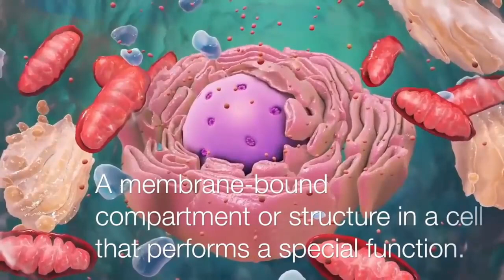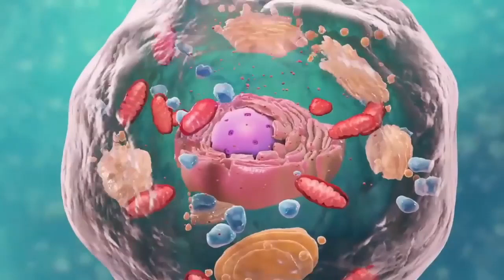Living world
1st chapter of 1st year Biology